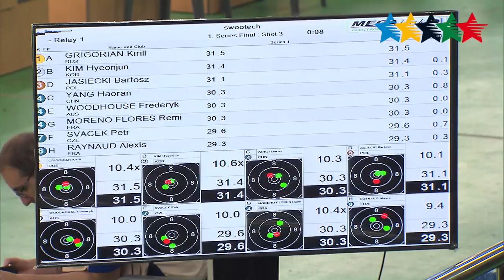SHOOTING Men's 50m Rifle Prone Team - 28th Summer Universiade 2015 Gwangju (KOR)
Gwangju 2015 - In the Men's 50m Rifle Prone Team France win the Gold, Poland the silver and Korea take Bronze.